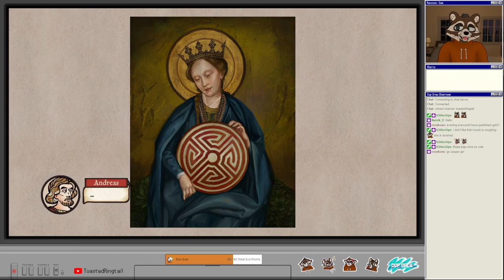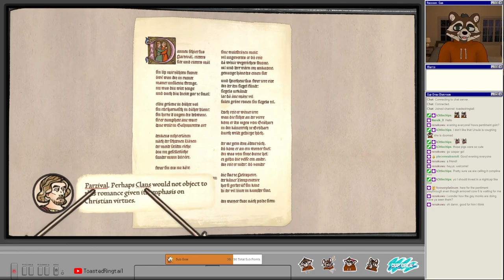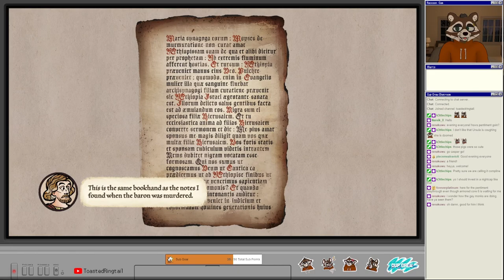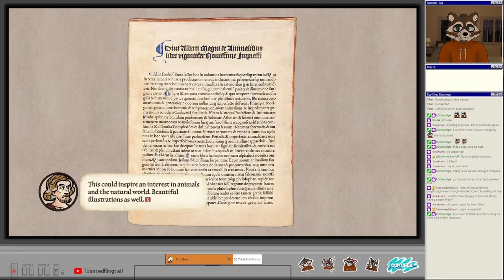Let's Play Pentiment | Part 8 - Sister Amalie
Pentiment is an adventure role-playing video game developed by Obsidian Entertainment and published by Xbox Game Studios. The game was released on November 15, 2022, for Windows, Xbox One and Xbox Series X/S platforms.

Pentiment is a narrative adventure role-playing video game played from a 2D perspective. The player takes control of Andreas Maler, a journeyman artist from Nuremberg who becomes embroiled in a series of murder mysteries in Upper Bavaria. The story is set in the fictional Alpine town of Tassing and the nearby Benedictine Kiersau Abbey during the 16th century, and takes place over the course of 25 years.

The player is tasked with investigating the murders of prominent individuals for which other townsfolk have been accused for various reasons. After collecting physical proof and gleaning information from townsfolk, the player is meant to accuse an individual based on either who they think committed the crime or who most deserves punishment. Concurrent with the overarching murder plot are other crimes and conspiracies as well as insights into the history of the area. Throughout the game, the player is also presented with the option to define Andreas' personal history through dialogue trees, including his previous travels, language skills and academic background, which can affect how the mysteries are resolved.